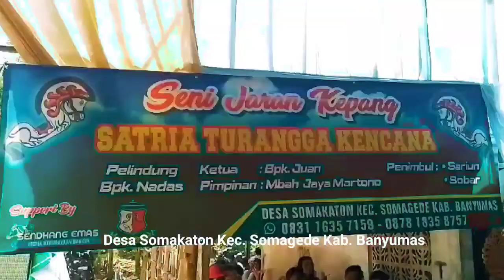Devil Dance - Devilan - Barongan Devil Ebeg Satria Turonggo Kencana Somakaton Somagede Banyumas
Minggu Legi, 19 Mei 2024